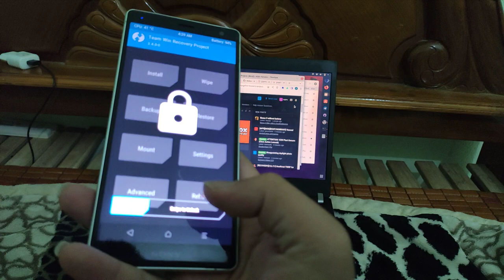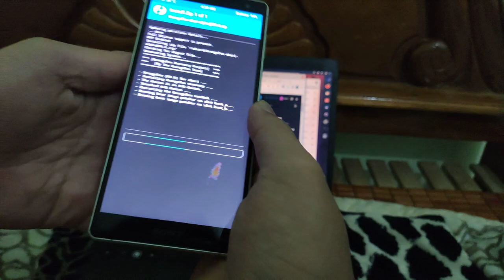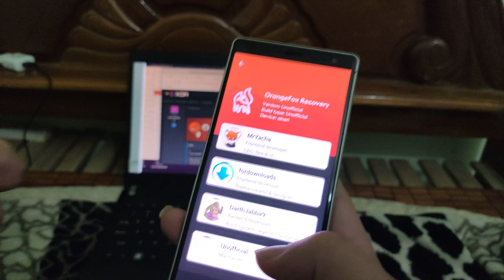OrangeFox Recovery Project for Xperia XZ2 built by cuynu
INSTALLATION WITH OTHER RECOVERY:
1. Download the OrangeFox zip file to your device
2. Boot to TWRP or LineageOS recovery
3. Install the OrangeFox zip file as a normal zip
4. The device will automatically reboot into OrangeFox recovery after installation (allow this to happen)
5. Enjoy!

INSTALLATION WITHOUT RECOVERY :
1. Download the OrangeFox zip file to your PC
2. Extract recovery.img file from OrangeFox zip file
3. Flash it to boot partition with fastboot (DO NOT fastboot boot)
(fastboot flash boot_a recovery.img)
(fastboot flash boot_b recovery.img)
4. Hold volume down + power until you see OrangeFox logo
5. Enjoy!

Changelogs :
2023/03/08
- Removed AromaFM
- Fixed error 1 when install flashable zip roms
- Ability to install from LineageOS recovery

2023/03/07
- Initial release

Bugs?
- Touch not working on stock dtbo/kernel
- FBE Decryption
- Flashlight